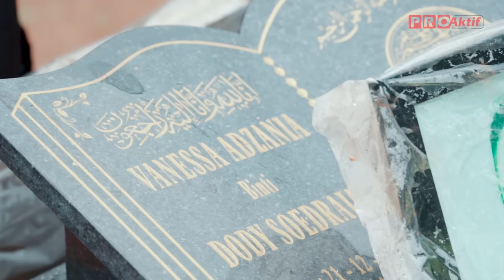Mayang Fitri - Saat Terakhir (Official Music Video)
Official Music Video dari Mayang Fitri "Saat Terakhir"

Artist                  : Mayang Fitri
Title                    : Saat Terakhir
Composer          : Charly Van Houten
Arranger             : Mr Jepank
Video                  : VincentiusOscars & Ms_Bana
Director              : Deci_ardhian
Vocal Director   : Jesse Thomasmore
Fashion Stylish : Natashja Keyla
Publisher           : PT. Massive Music Entertainment

Mau undang artis Musik Proaktif di acara kamu atau di promoin sama mereka?
Hubungi nomor ini yaa
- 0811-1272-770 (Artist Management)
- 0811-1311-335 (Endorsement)